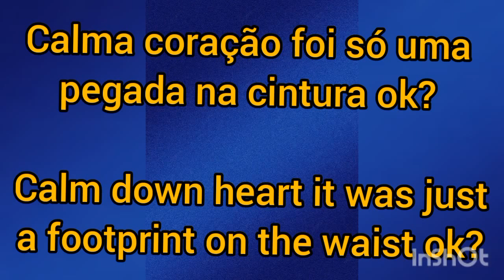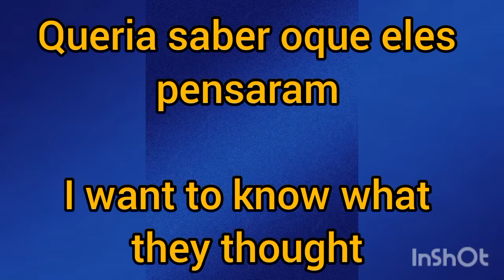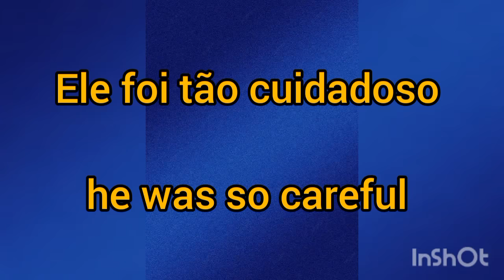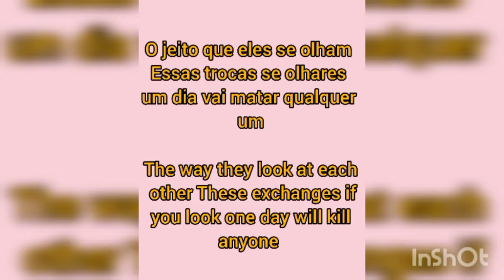[ENG/PT-BR] NAMJIN ANALYSIS BEST MOMENTS CUTE AND JEALOUS INTERACTIONS #12